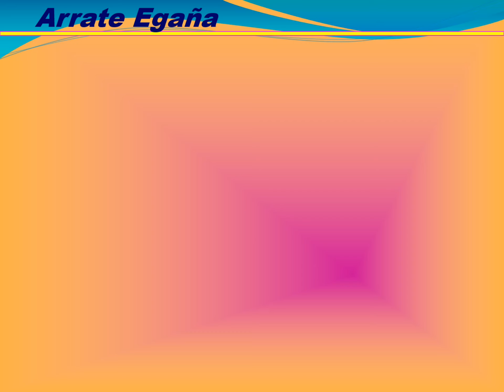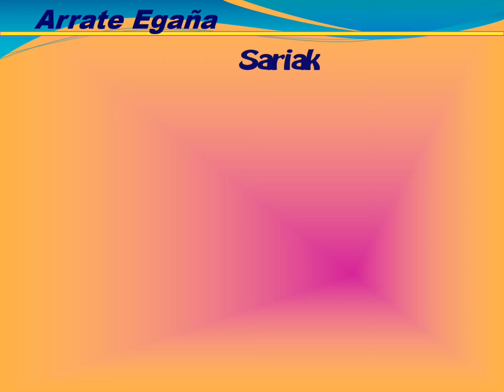Arrate Egaña-1go zikloa